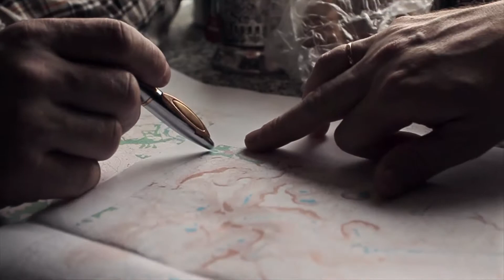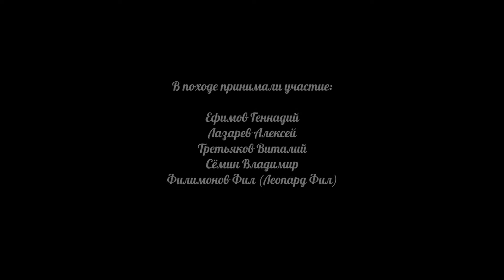Третьяков Виталий / Прелести зимнего туризма / Вологда